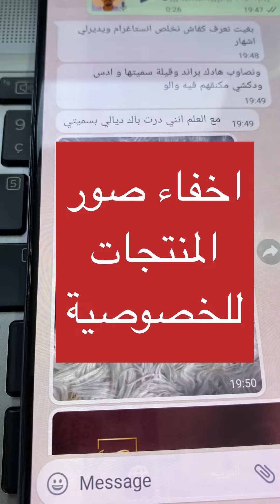غادي تخسر فلوسك الا كنتي فحال هادي تعلم اسرار التجارة الالكترونية